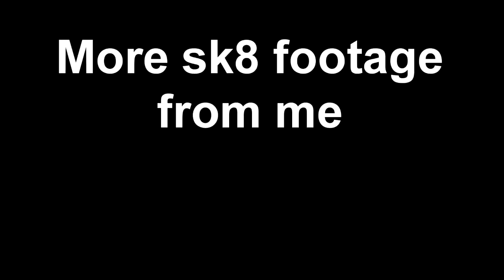Falling on a Giant Penis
Sometimes skateboarding is Hard.  More skate footage to Cum.  Like Eazy-E's song, Nutz on ya chin